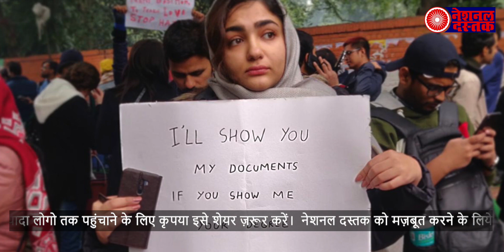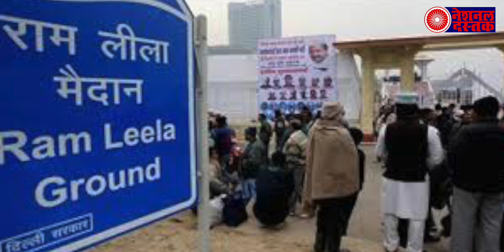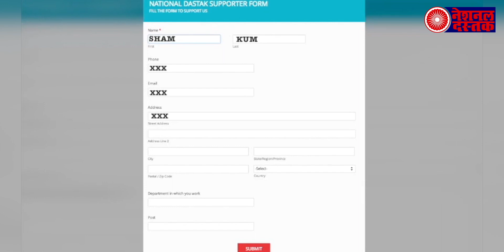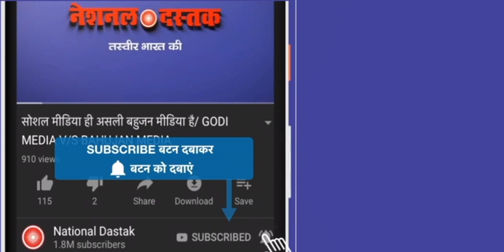दलित बहूजनो के लिए खबर/ News today